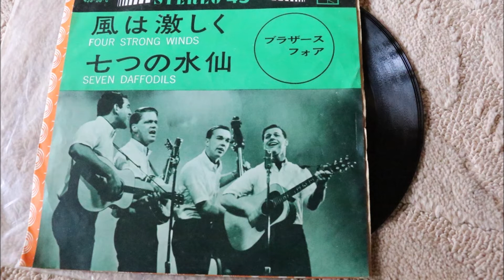マイ ムービー mp4七つの水仙